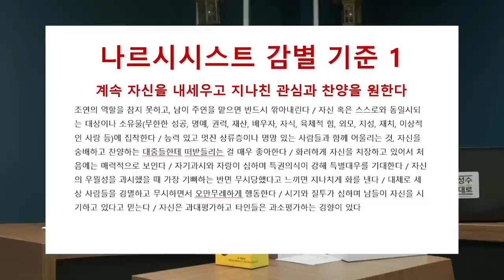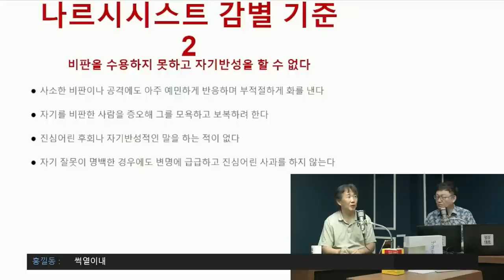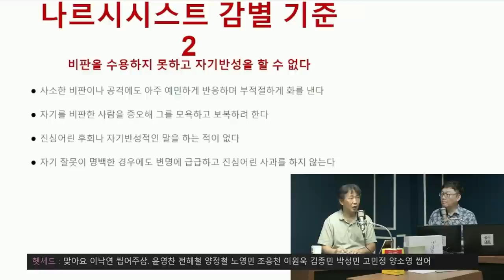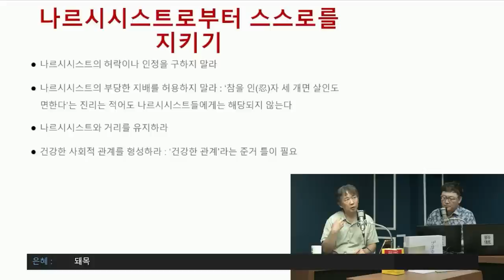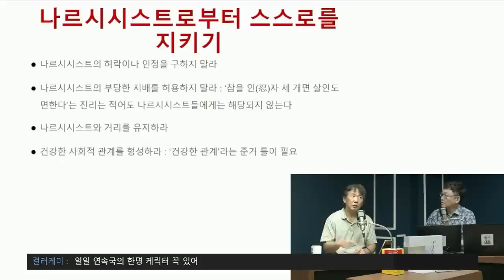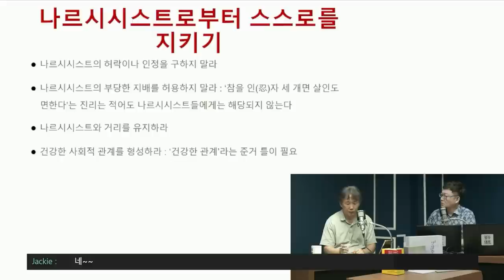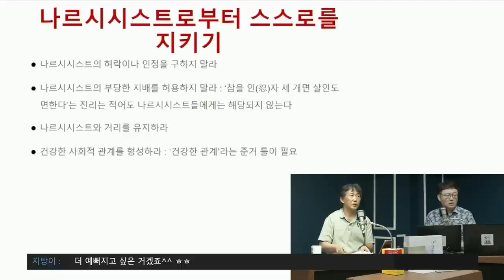[김성수TV] 나르시시스트 정치인은 누구인가? 감별법 소개